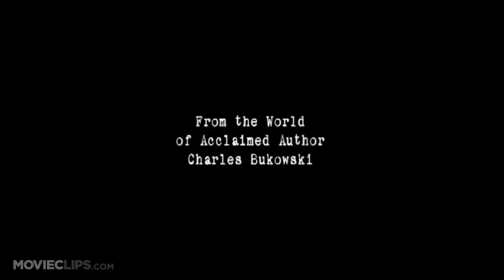"Factotum" - Trailer (VO)